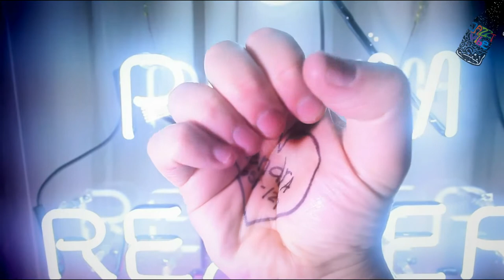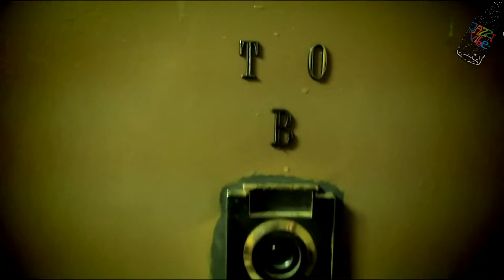Kendra Morris - Concrete Waves (Dj Premier 320 Remix / Mr. Jazz video edit)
Written, directed, and edited by Nick Sasso.

Produced by Wax Poetics, Nick Sasso, and Casa de Luz.

Shot on location in New York City.

Forthcoming Kendra Morris LP on Wax Poetics Records summer 2012.

Purchase the "Concrete Waves" Digital EP with the "DJ Premier 320 Remix" on iTunes